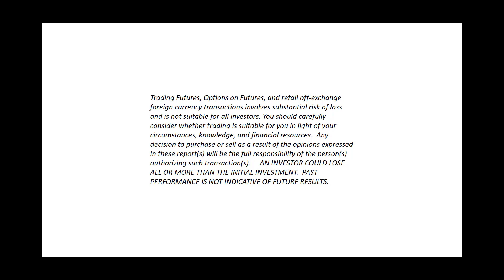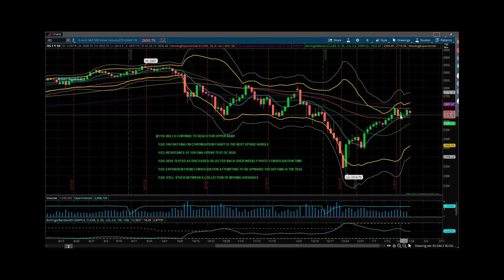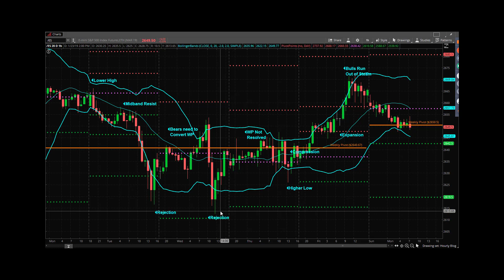Princetontrader Futures Trading Education S&P Futures Webcast January 28, 2019